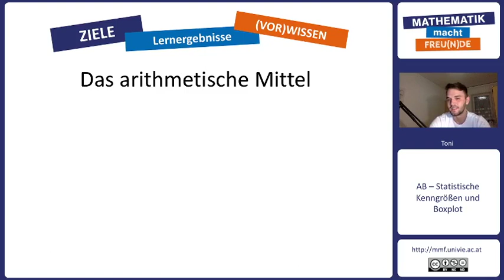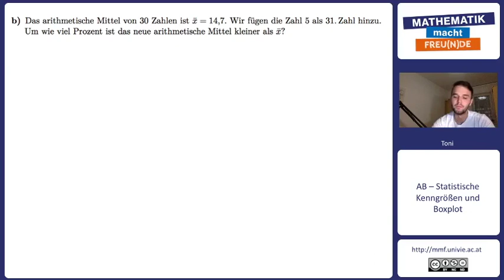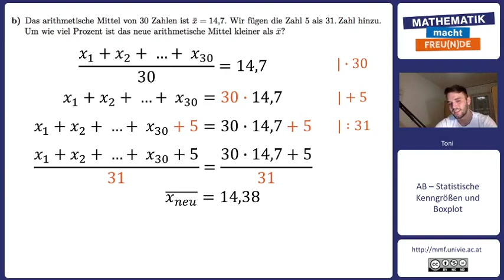Hinzufügen von Daten